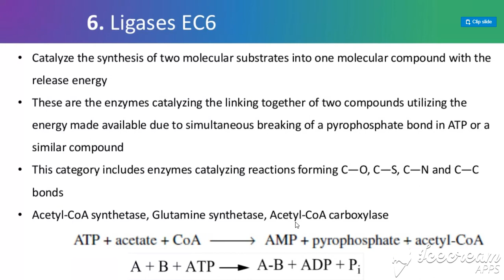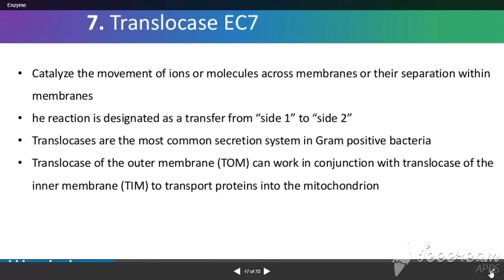Enzyme classes part 3 by prof rajan